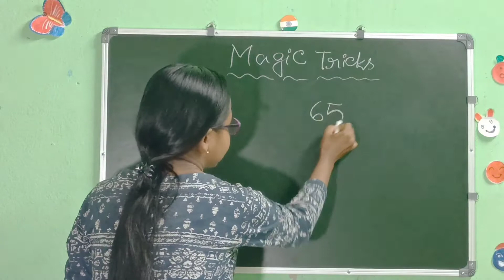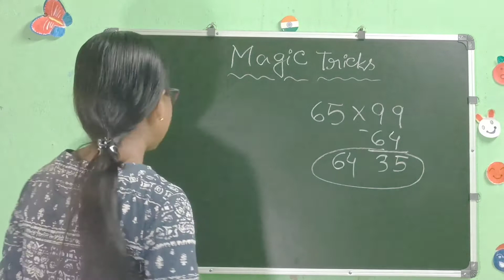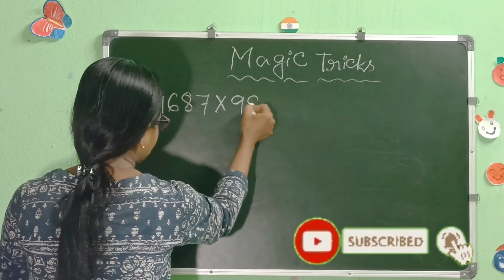Math Magic Tricks & Tips /Khub Kom Somoy Math Kore Nao / Saraswati শিক্ষালয় /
Matha Magic Tricks & Tips /Khub Kom Somoy Math Kore Nao //

khub mojar Math
Saraswati Sikkhaloy